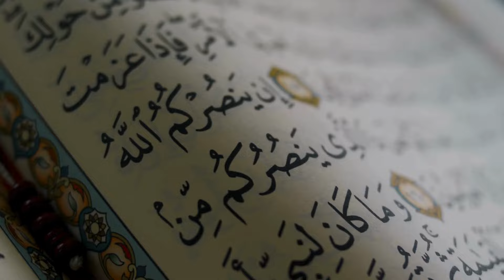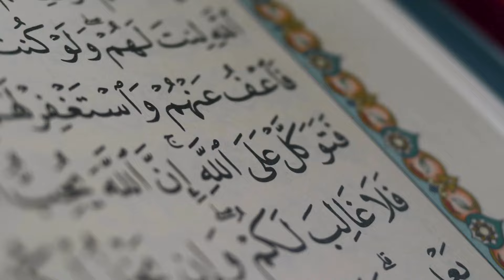Hazrat Ghous Ali Shah ka Waqia l Ghous Ali Shah Qalandar Panipat ka Karamat l